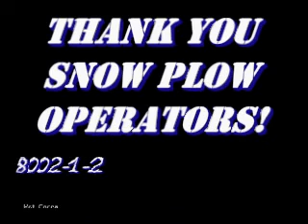Hot Cocoa (Winter Storm 2-1-08)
While this was not the worst storm ever, it was actually a contest entry with Indiana's News Center to win a free snow blower. I composed the background music as well as the video footage. Thanks Snow Plow Operators!